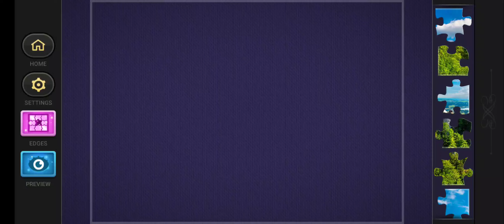beautiful 😍 🤩 🥵🤯🥵🤯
karataka movie kannada movie hub app menu in samsung galaxy f23 namaste tv 9 news mh board cet colleges.